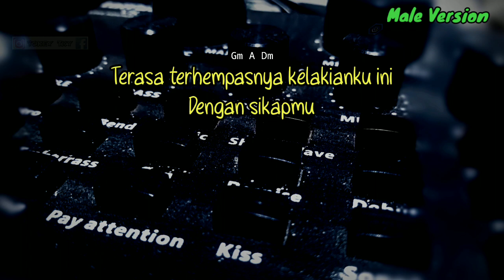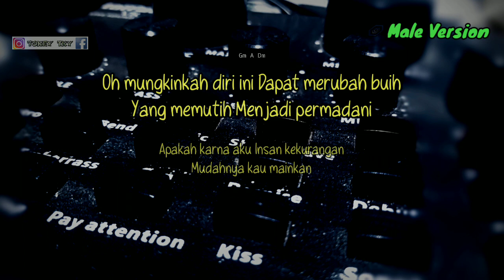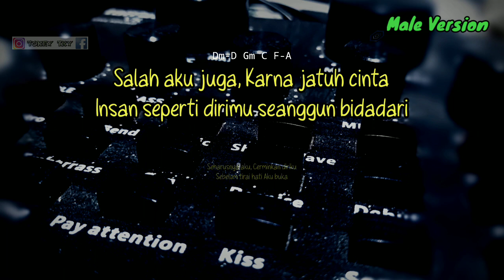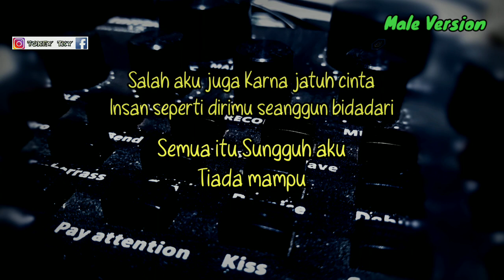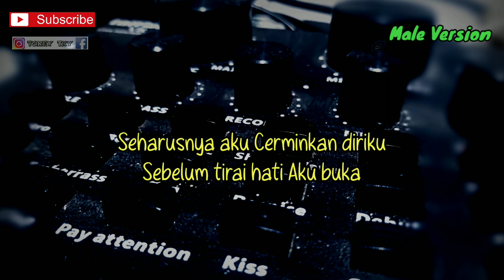BUIH JADI PERMADANI - CHARLY VAN HOUTEN ( AKUSTIK KARAOKE ) LIRIK DAN CHORD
Halo sodara kali ini ada lagu terbaru Charly Van Houten buih jadi permadani

Semoga video karaoke akustik buih jadi permadani bermanfaat bagi anda ya

Lirik buih jadi permadani